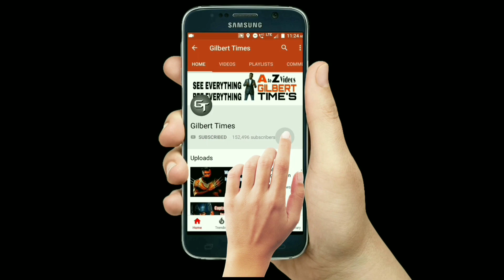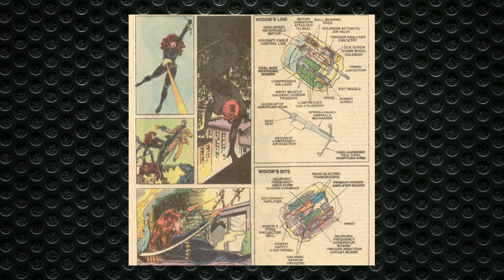Black Widow Interesting Facts in Tamil Vol - 5